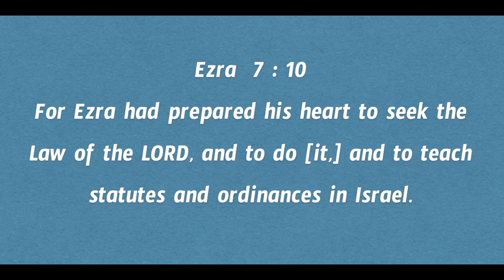Daily Bible Message 13 10 2024 | Ezra ఎజ్రా Chapter 7 Verse 10